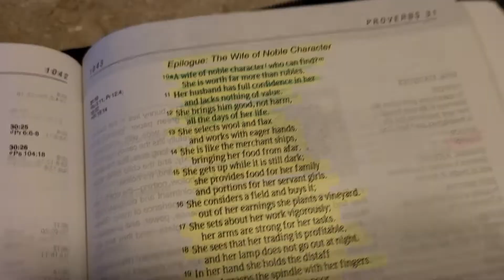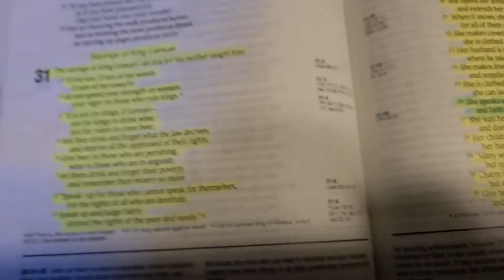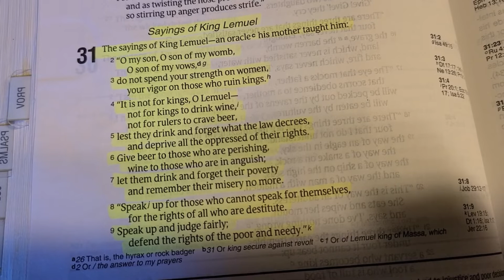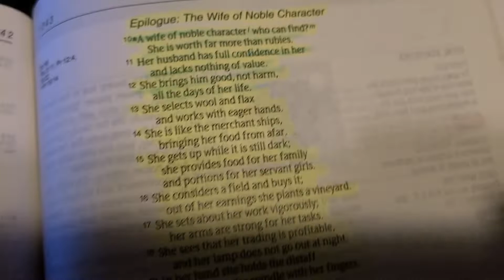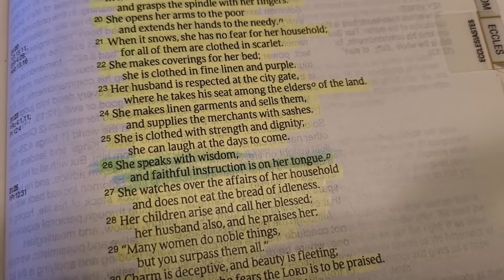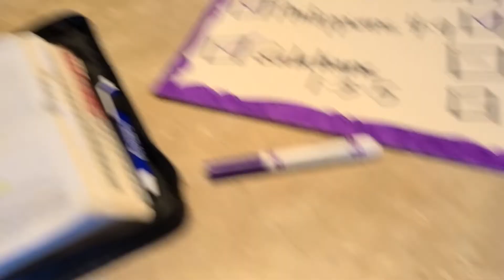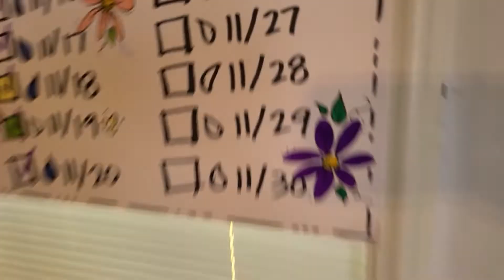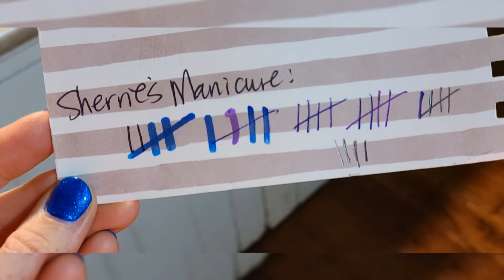NovHIMber 27th! 🛶🛳️🚁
NovHIMbers... (thank you for praying for us!)

*If you are not on this list and you want to be PLEASE let me know!*

Michelle Holden
Sunshine Williamson
Jill Slimm
Vicki Vargo
Susan Miller
Jennifer Pearson
Karen Sheffield
Debbie Richmond
Terry Burnham
Lisa Estabrook
Donna VanEe
Darlene Nagel
Emily Myers
Elizabeth Teixeira
Bernie Maddalena
Susan Young
Heather Camarena
Pamela Wilkie
Sherrie Miller
Jane Meyer
Katie Brown
Sophia Aldridge
Cassie
Heidi
Marilyn
Lisa Layman
Delphine Brezee
Angie Broadhuhn
Ami Trickey
Cristin
Bonnie Balgeman
Kimberly Landers
April Pannone
Erica
Kristy M
Jackie LeClair
Cindy
Sonya
Susan Susan

FREE PRINTABLES!!  (These links EXPIRE... let me know if I need to refresh them!)

NovHIMber printable!

S.H.E. DID IT! printable!

Tally explanation videos! -

Explanation of these SepTIMBER, OctOHber, and NovHIMber Adventures...

My Response to Michelle (hesitant to join us in October) and The Tools are not The Goals...